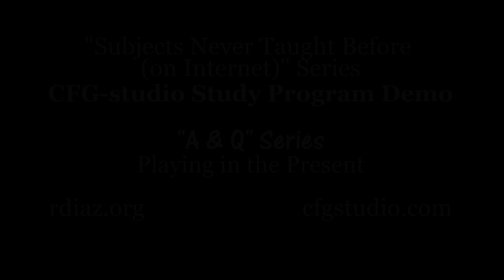Play in present = Enjoying and getting rid of stress and worries / Paco de Lucia´s style /Ruben Diaz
Staring at the fretboard Vs Owning it

*Ex.1/ 00:14 solo 1 (deep blanca)
Ex.2/ 04:45  solo 2 (negra)
Ex.3/ 00:52  Topic

Play in present = Enjoying and getting rid of stress and worries